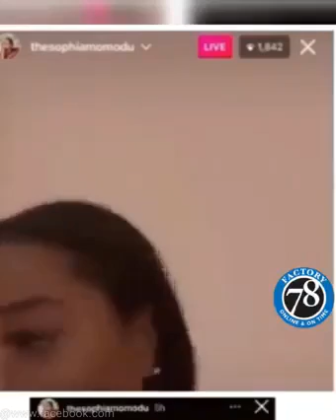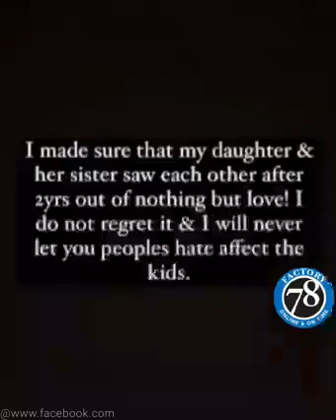davido 1baby mama Sofia momodu cry out ooo